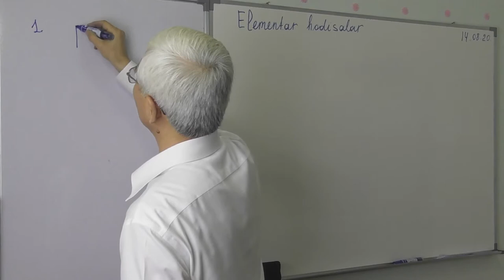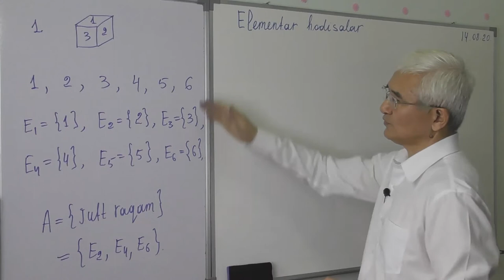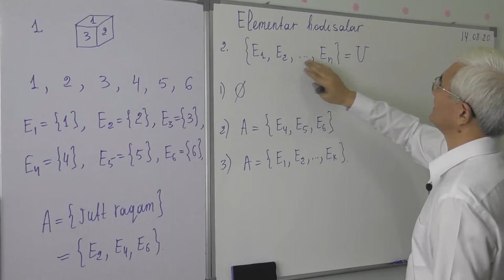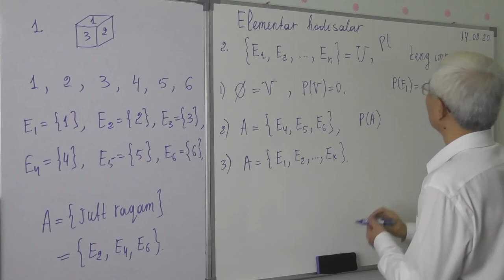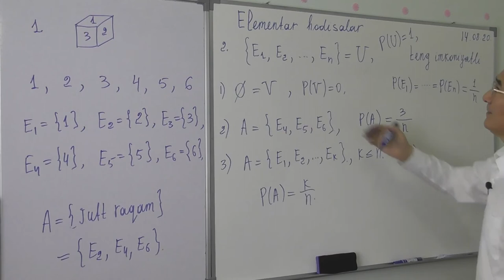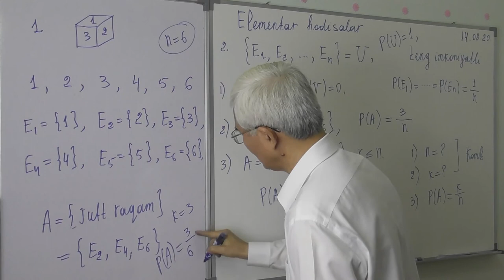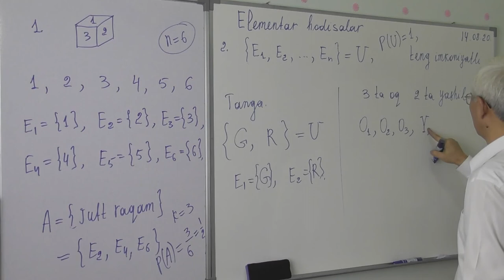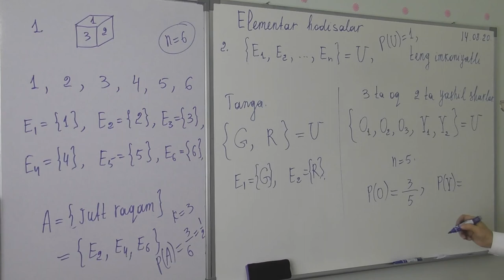13 5 Elementar hodisalar Hodisaning ehtimolligi